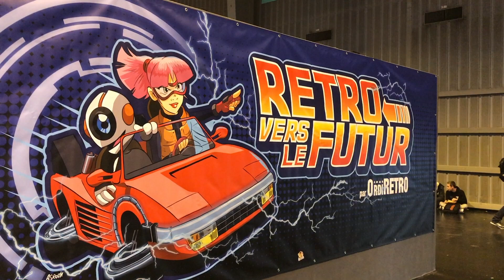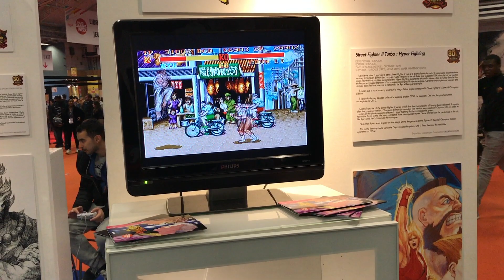RETRO @ Paris Games Week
Voici quelques jeux Retro présentés à la Paris Games Week 2017.